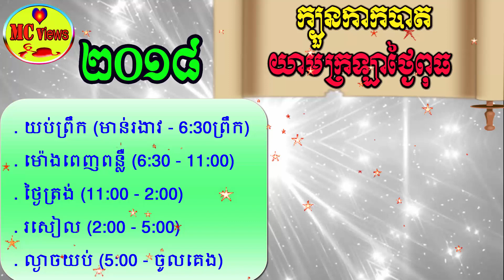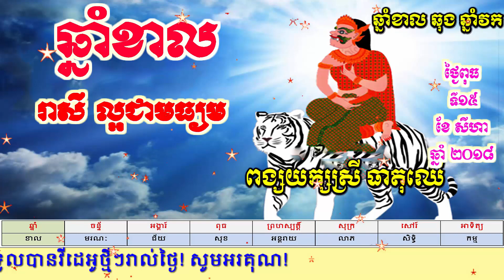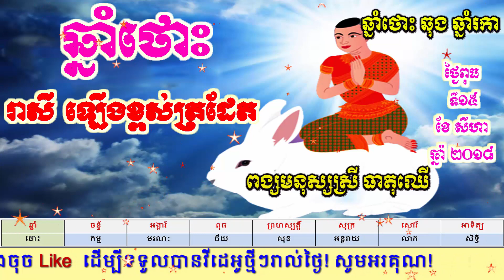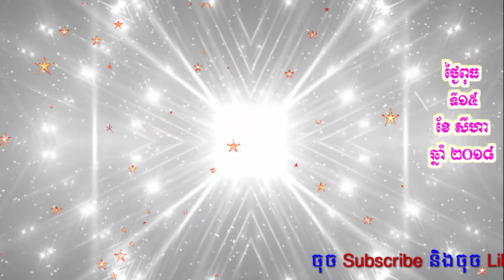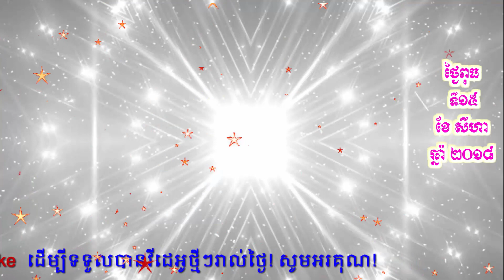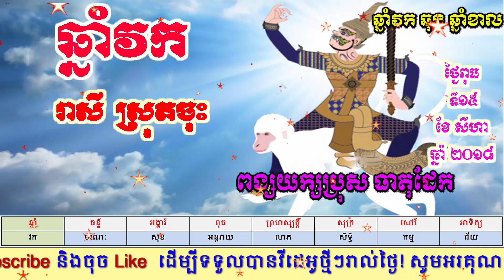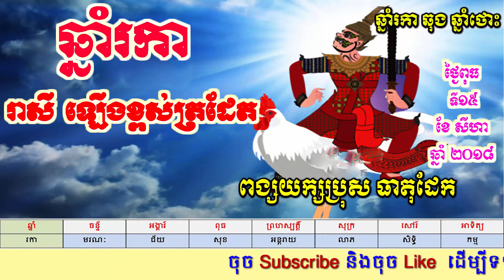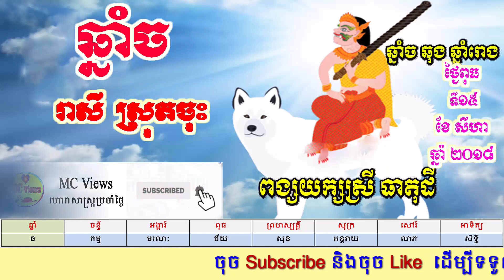ហោរាសាស្ត្រប្រចាំថ្ងៃពុធ ទី១៥ ខែសីហា ឆ្នាំ២០១៨, khmer horoscope daily by mc views channel